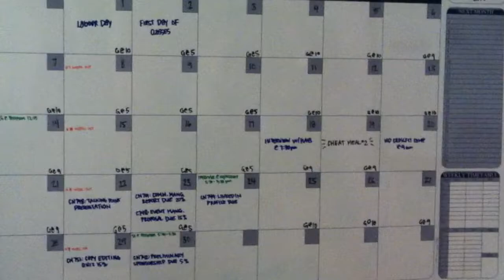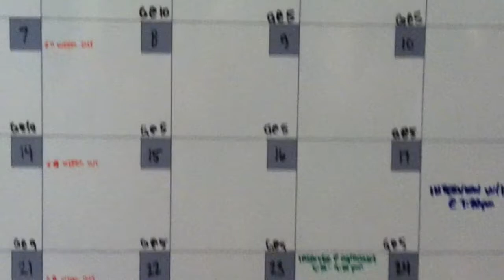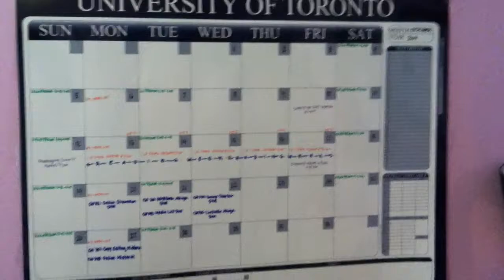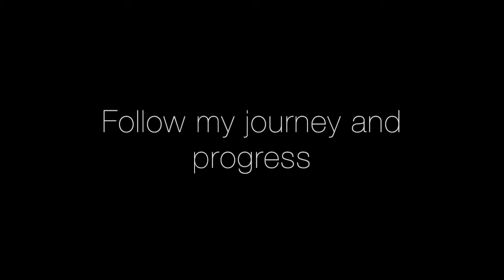GNC Prep Vlog #1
I intend no infringement upon the use of these songs and I own no rights over them.